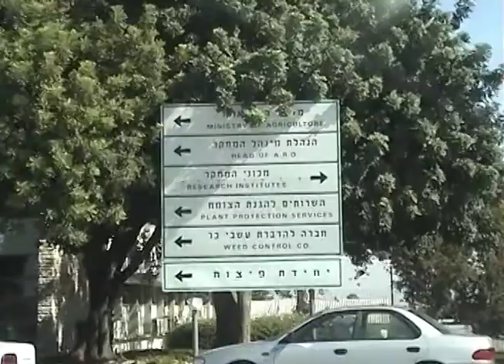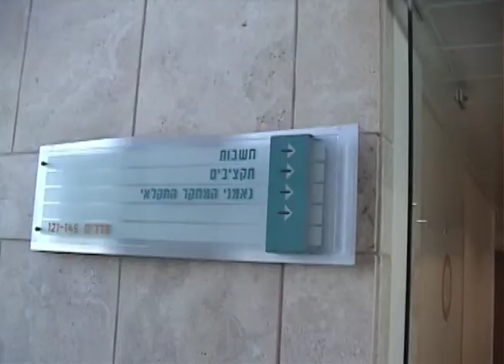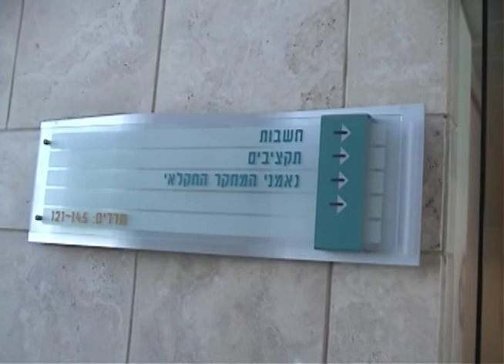VIDEO יציאה לפנסיה